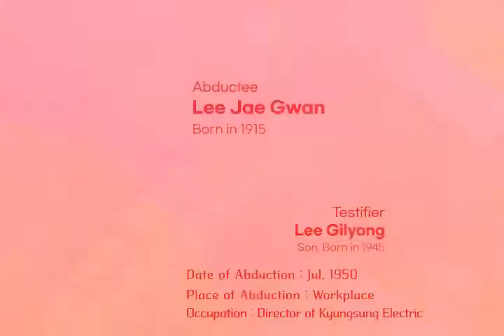Korean War Abductee Lee Jae Gwan 전쟁납북자 이재관